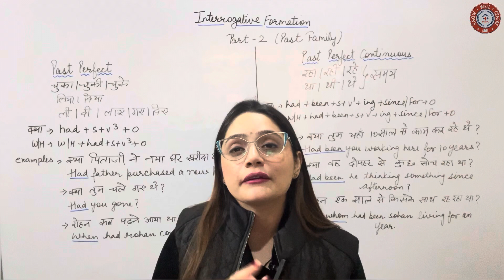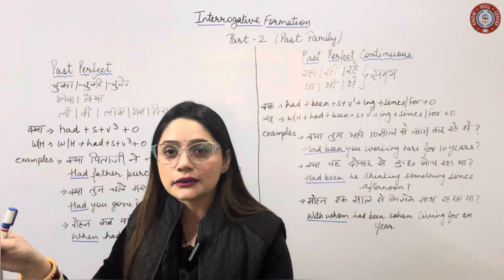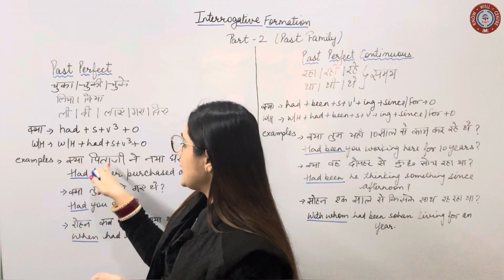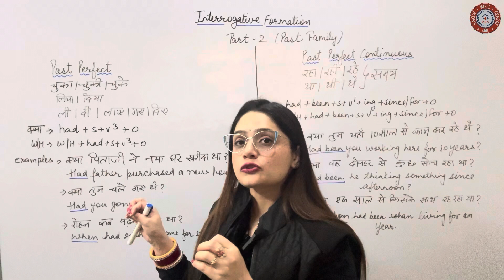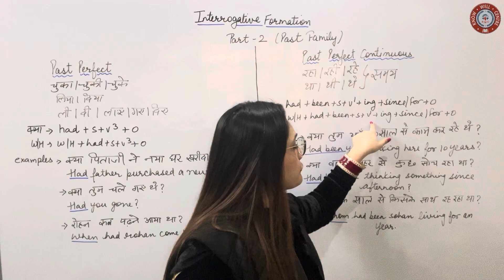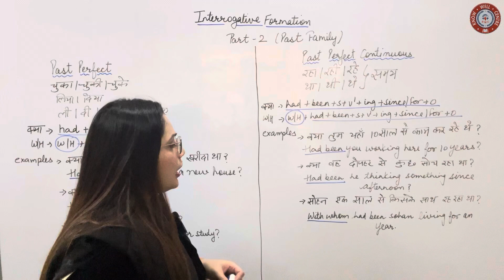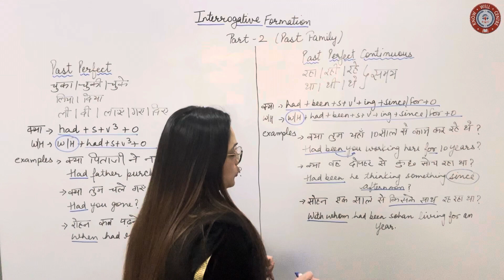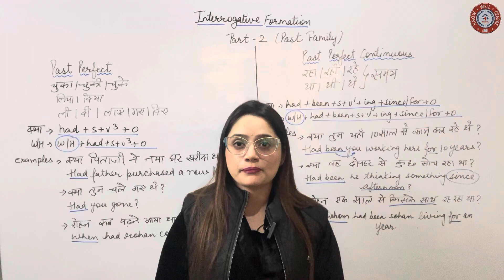Past Perfect & Past Perfect Continuous Interrogative Sentences with a new way (देखना ना भूलें)👀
Interrogativesentences simplepresent presentcontinuous presentperfect presentperfectcontinuou simplepast pastcontinuous pastperfect pastperfectcontinuous interrogativeexamples what where when why how questionmarksentences questionmarkexample differencebetween on in differentiation differentiate on ination ieltspreparation confidence punjabitoenglish punjabienglish punjabisentencesenglishsentences punjabienglishmixmix miosapind sidhulover articles articlesexample articlessentences articlesAANTHE englisharticles articlesnoun tipstricks secretarticlesdefinite articleindefinite articlescommon articlesproper prepositionsentences samemeaning differentword practicesamemeaningofdistinctsentencemaking buy purchase see hear listen look watch famous popular ago before samewordsentences samewordformation samewordexample samewordsentencespractice samewordtest#75+dailyusesentences#dailyroutinevocabularysentences#routinesentences#dailyenglishusesentences#usedailywords#ielts#spoken#modals#could#would#should#might#can#will#shall#modalschool#modalsentences#modalstest#modalspreparation#modalsrules#modalstips#modalstricks#couldhave#couldhavebeen#wouldhave#wouldhavebeen#may#shouldhave#english#prepositionsentences#from#preposition#prepositionpractice#prepositiontest#prepositionaltionoftime#prepositionassessment#prepositionassignment#for#behind#aboutto#within#till#by#along#since#for#under#beneath#in#on#at#into#beside#besides#among#between#from#post#prior#after#before#over#above#further#farther#pastperfectcontinuoustense#time#pastperfectcontinuoussentences#pastperfectcontinuousexamples#pastperfecttense#2actionssentences#past2actiontense#pastperfect#past#day#rules#identification#tenses#examples#daily#rulesidentificationexamplesoftenses#simplepasttense#pastsimplerules#pastindefinitetense#authoridentification#bhangra#dehatiidentificatiooftense#identificationofsomeimportanttenses#pastcontinuoustenseconversation#pastcontinuoustenseexamples#identificationofsomeimportantwords#usesofidentification#pastindifinatetense#pastindifinitetense#pastcontinuoustense#pastcontinuoustensepassivevoice#pastindefinitetenseexamples#simplepasttense#pastsimpletensepastsimple#pasttensesimplepast#simplepasttenseconversation#simplepresenttense#tensespasttenseverbs#didsimplepast#englishpasttense#simplepasttensesong#simplepasttense#simpletensessimplepasttenseexample#simplepasttense#simplepasttenseexamples#simplepastgrammar#simplepasttense#verbslist